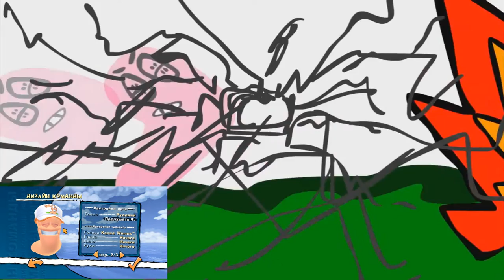old round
Round 4 vs PaladinSakura(because he make round right)